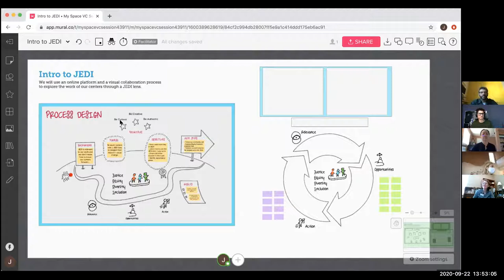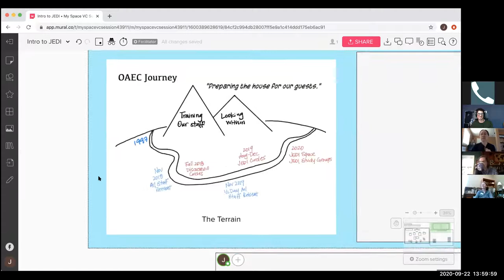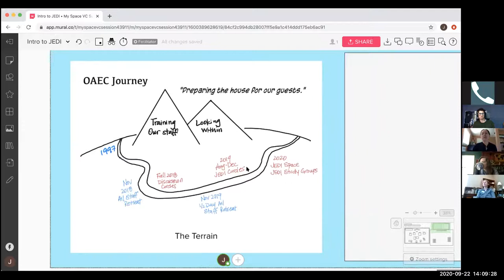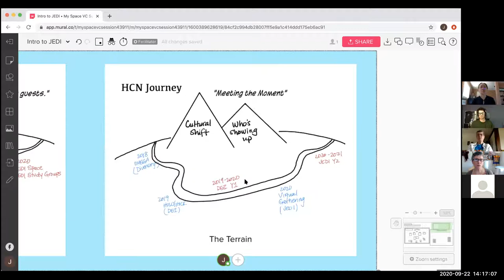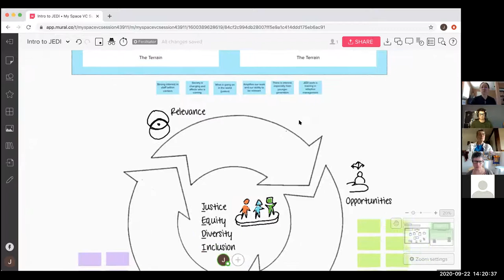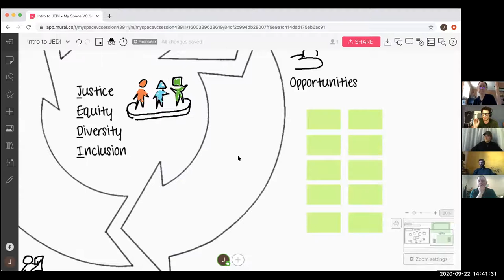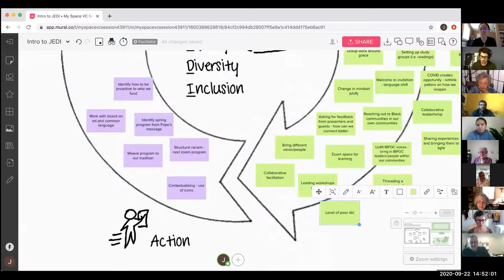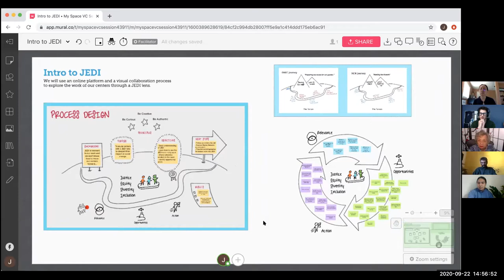Introduction to JEDI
The Retreat Center Collaboration — a four-year collaboration of retreat centers and allied organizations — is supported by the Fetzer Institute. Our weekly Community Calls provide peer support, discussion forums and guest workshops for retreat center leaders.

Topic: Introduction to JEDI (Justice, Equity, Diversity, Inclusion)

Facilitators:
Jenyng Wu, Occidental Arts and Ecology Center, Holistic Centers Network
Justine Johnson, Kirkridge Retreat and Study Center
Ben Scott-Brandt, Retreat Center Collaboration

JEDI is a helpful lens for retreat centers looking to deepen their engagement with anti-racism, decolonization, and social justice. It is also a helpful lens to explore how centers might reimagine and reemerge post COVID.  Jenyng introduces us to JEDI using an online platform and visual collaboration process.